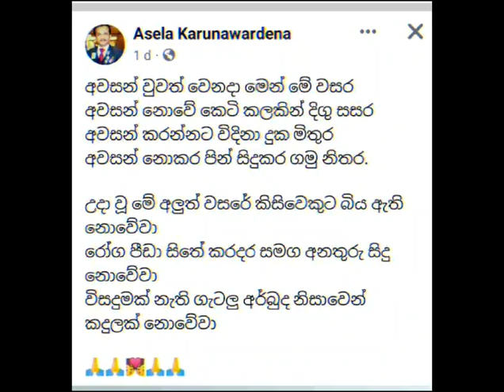සතහට කරුණාවඩන ඔබතුමන්ටත් ජයම වේවා